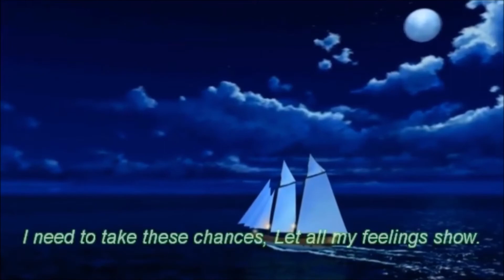Barbie as the Island Princess - I Need To Know (Official Music Video/ Karaoke Multiplex)